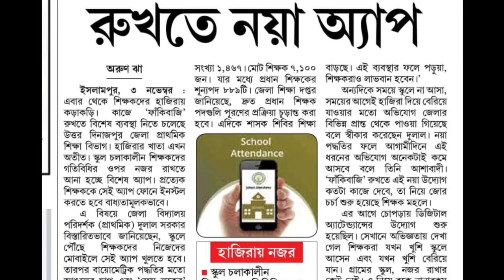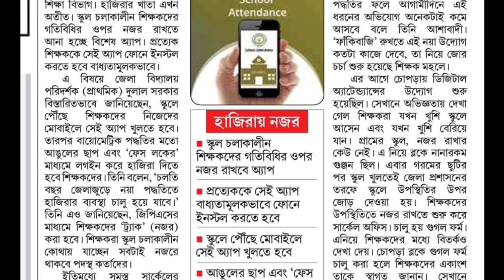শিক্ষকদের ফাঁকিবাজি রুখতে app এর ব্যবস্থা / West Bengal